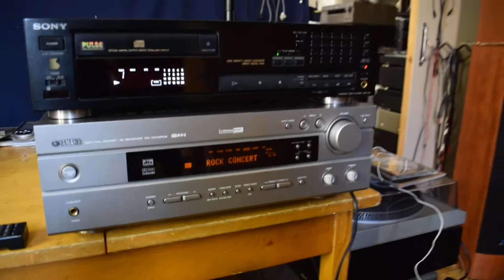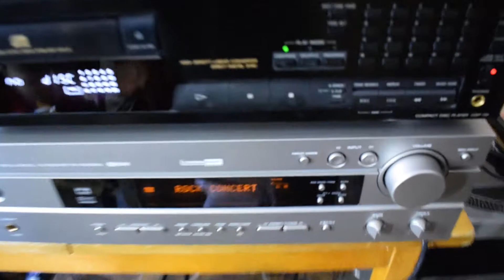SONY CDP 791 CSÚCS MINŐSÉGI CD LEJÁTSZÓ, HIBÁTLAN MŰKÖDÉSSEL ELADÓ!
SONY CDP 791 CSÚCS MINŐSÉGI CD LEJÁTSZÓ, HIBÁTLAN MŰKÖDÉSSEL NAGYON SZÉP MEGKÍMÉLT ÁLLAPOTÁBAN, MELYET VIDEÓN KÉPEIMEN ILLUSZTRÁLOK, ELADÓ! DUPLA ANALÓG KIMENETE KÖZÜL VAN EGY FIX, ÉS VAN EGY ÁLLÍTHATÓ, MELY TÁVJÁRÓL SZABÁLYOZHATÓ HANGERŐT PRODUKÁL MOTOROS POTMÉTERÉNEK KÖSZÖNHETŐEN! DE MEGTALÁLHATÓ AZ OPTIKAI DIGITÁLIS KIMENET IS! NAGYOS SOKOLDALÚ BEÁLLÍTHATÓSÁG JELLEMZI A KÉSZÜLÉKET!
Specifications
Disc format: CD
Digital converter: CXD2552Q
CD Mechanism: KSS-240A
Frequency response: 2Hz to 20kHz
Dynamic range: 98dB
Signal to Noise Ratio: 108dB
Channel separation: 100dB
Total harmonic distortion: 0.0027%
Line output: 2V
Digital outputs: optical
Dimensions: 430 x 110 x 280mm
Weight: 4kg